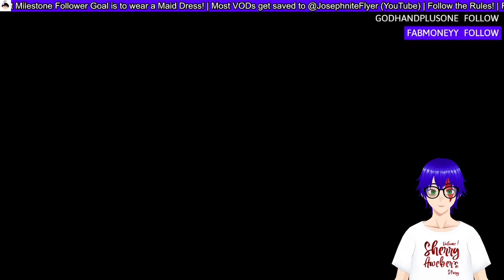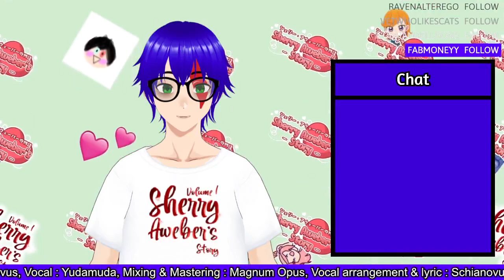GOD OF WAR NEW GAME PLUS #1!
In the next stream I might use my 3d model since it actually doesn't run that bad I don't think